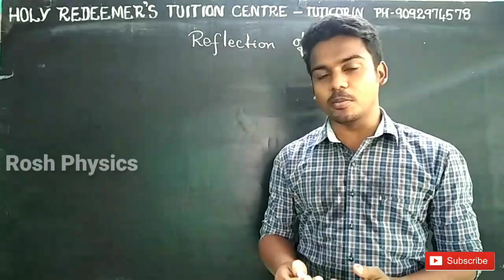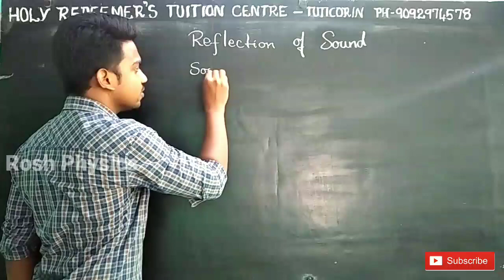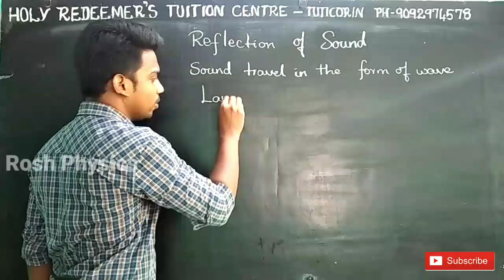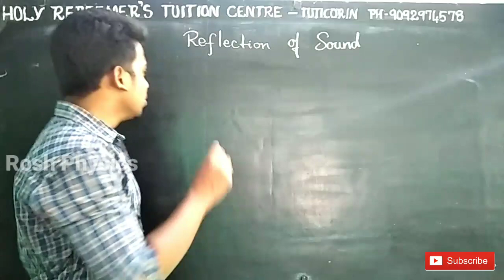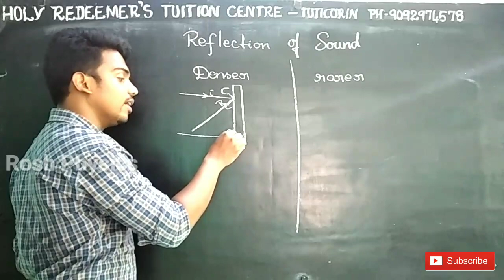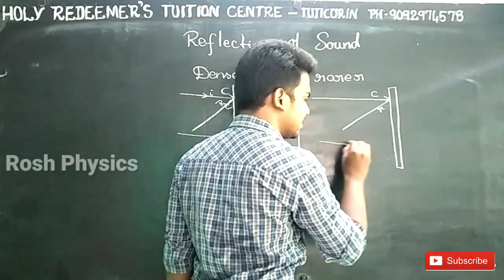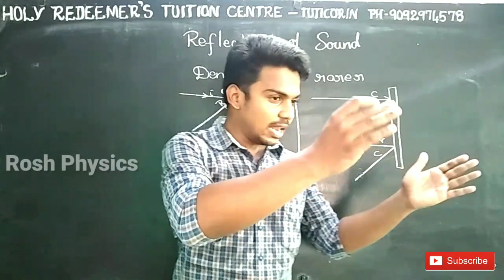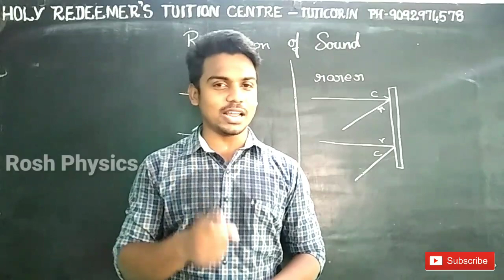CLASS-10 |Science| Lesson-5| Acoustics| Reflection of sound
This video generally deals about the reflection and factors affect the reflection of sound waves.